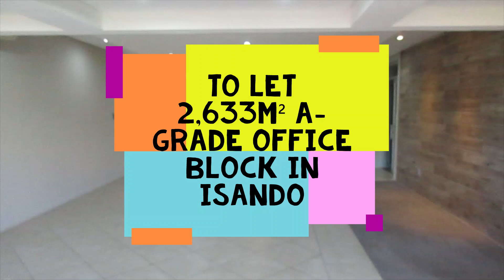To Let 2,633 sqm Stand Alone Office Block in Isando, Kempton Park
Rental : 2,633 sqm X R 50/sqm = R 131,650.00 (Excluding Vat)

This stand-alone office block is located approximately 5 minutes from OR Tambo International Airport and within close proximity to the Rhodesfield Gautrain Station and the Holiday Inn.

This stand-alone office block is partly double storey and the construction consists of plastered and painted brick walls under a corrugated iron roof.

Good quality modern finishes are fitted throughout the air-conditioned offices.  The offices comprise of a reception area with a combination of single and open plan offices together with meeting and board rooms, canteen and a server room.

The property is fully enclosed and has a guardhouse for access-controlled entry.

Parking Information:
105 Carport parking bays at no extra cost.

A backup generator is present on-site.